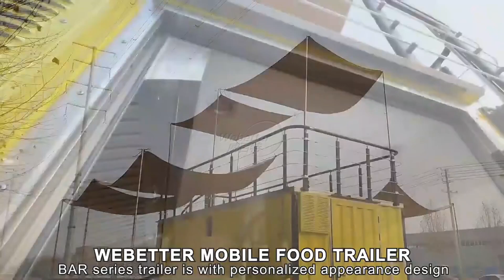Mobile Container Trailer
WEBETTER Outdoor Mobile Container Trailer For Sale
Voltage: 220V/110V/380V
Power: 1-30KW
Weight: 1200kg